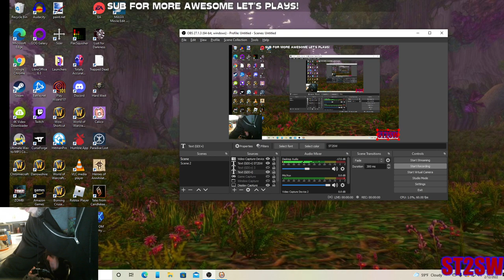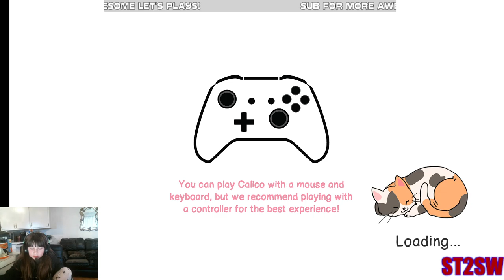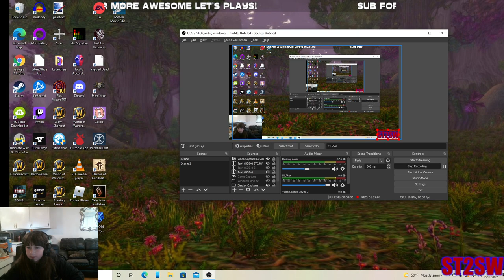Calico - Abigail Let's Play - #3 Gigantic Cats and more!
Abigail is really enjoying Calico.  This is her third installment in the game.